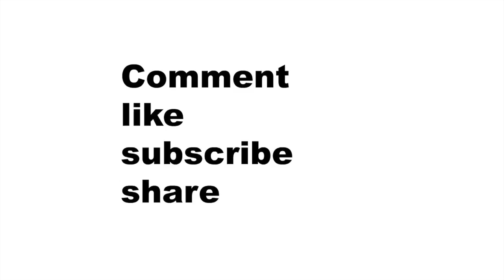NBA what to expect predicting the rookie of the year for this season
like on face book please sign up for the newsletters and check website for exclusive content like draft coverage and the rest of the rebuilding series